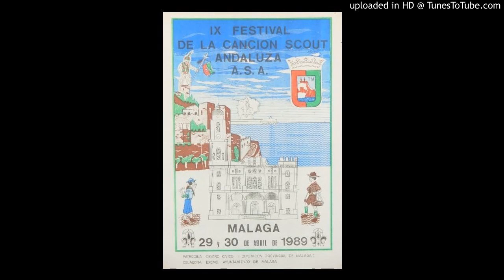08 1989 Grupo Scout Alborada (San Roque) - Canción Se tu Escultismo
1989 IX Festival de la Canción Scout (Málaga)